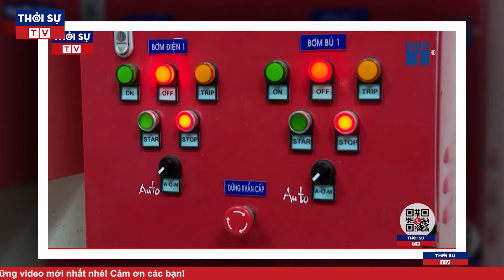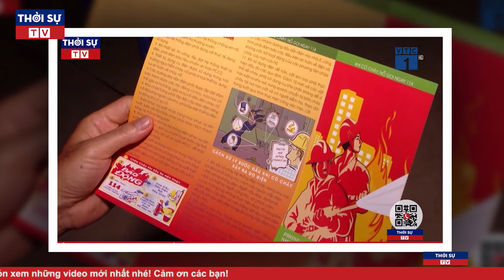Thời Sự An Ninh Mới Nhất Ngày 28/2/2022 | Toàn Cảnh Tin Tức 24h Nóng Nhất Hôm Nay | Thời Sự TV